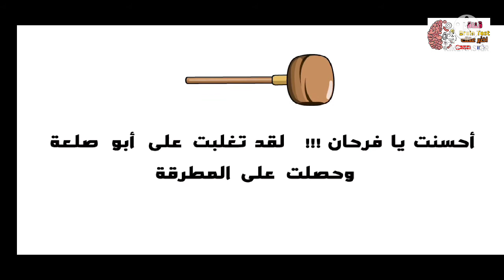سوبر فرحان جزيرة المطرقة مرحلة أبو صلعة